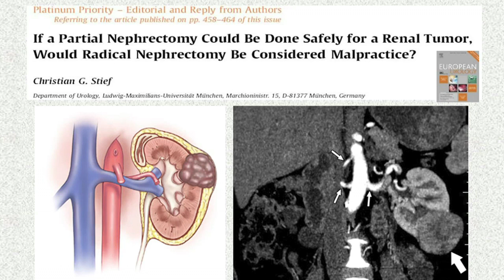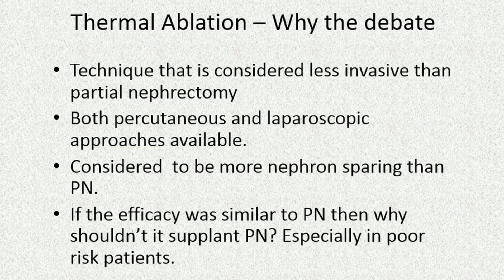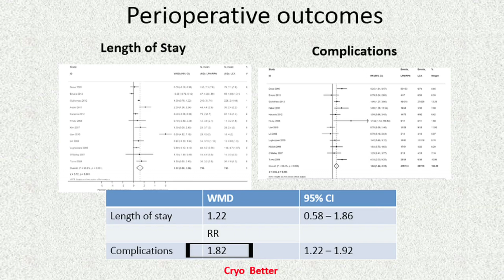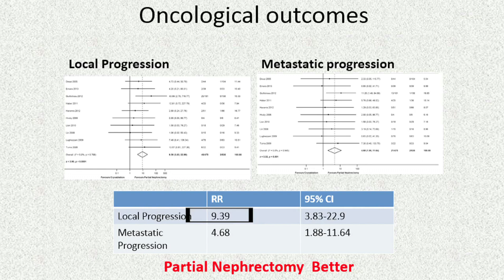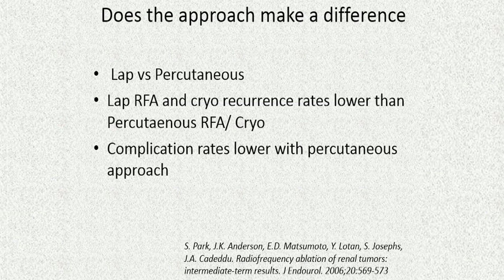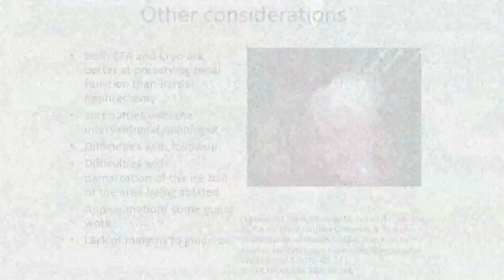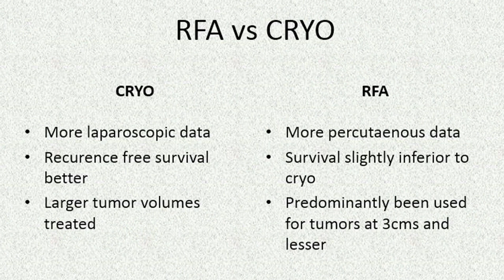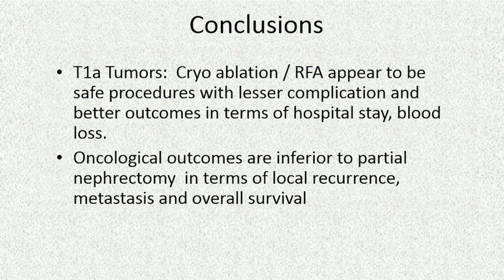Comparing Effectiveness: Robotic Partial Nephrectomy vs. M. I. R. F. Ablation/Cryoablation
Apollo Chennai Consultant Dr. Ananthakrishnan Sivaraman presents his study comparing the R. P. N. with Minimally Invasive Radio Frequency Ablation and Cryoablation for renal tumors at the 2015 Vattikuti Global Robotics Conference. His discussion shows that each technique may have benefits in certain instances, but that robotic partial nephrectomy has better effectiveness and survivability.